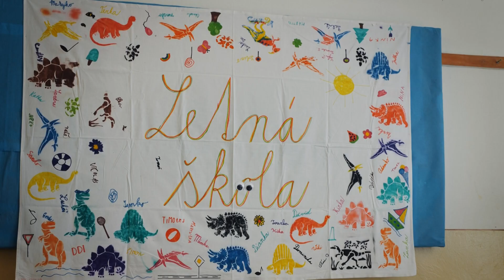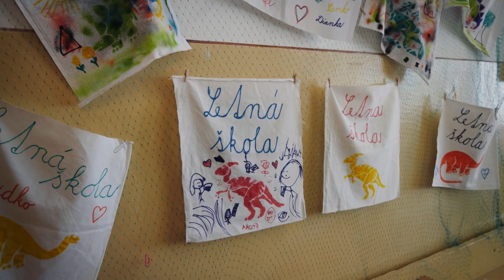SOBRANSKÝ MAGAZÍN (396): Ako prebieha letná škola?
Základné školy mali aj tento rok možnosť organizovať projekt Letná škola, ktorého zámerom je poskytnúť žiakom možnosť na osvojenie, prípadne upevnenie vedomostí, zručností a spôsobilostí. Čas strávený v Letnej škole je pre žiakov prínosný a pomôže im dobehnúť zameškané učivo, zdokonaliť si svoje zručnosti či nájsť si nových kamarátov. O čom rokovali poslanci na 25. zasadnutí Mestského zastupiteľstva v Sobranciach?